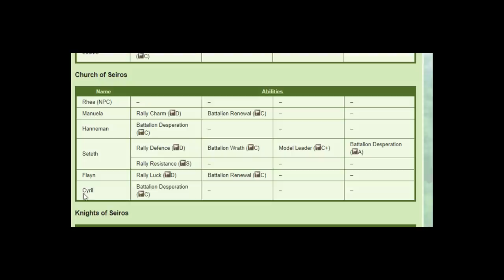Cyril: The Character Everyone Hates, Apparently. (Fire Emblem: Three Houses)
Man a lot of people straight up just don’t like Cyril. Whether it comes down to his boring first impression personality of a Rhea fanboy, a non-student outsider competing with Flayn LOL good luck dude, his generic design and unimpressive personal skill and bases. Cyril is a character that was destined for ridicule from the beginning.
I’m not coming into this video arguing that he’s the best unit or character in the game, but the goal here is to outline reasons why I, personally, think he gets flack. Its also to convince some non-believers to think of Cyril’s viability in a more positive way.
Fire Emblem: Three Houses is a tactical role-playing video game for the Nintendo Switch published by Nintendo and developed by Intelligent Systems and Koei Tecmo Games. This is a first in the series, as all the past mainline games were solely developed by Intelligent Systems.
This is the sixteenth main game in the Fire Emblem series and the first on a home console since 2007's Fire Emblem: Radiant Dawn, and features more detailed graphics than previous installments. The game focuses on four protagonists: the teacher, Byleth, and three students and heirs of their countries, Edelgard, Dimitri, and Claude.